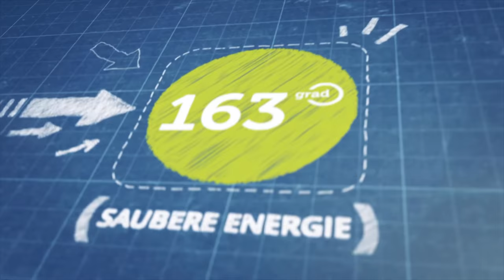163 GRAD ERKLÄRT #8 - Das E-Kennzeichen für Elektroautos - Alles was Ihr dazu wissen müsst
163 Grad erklärt Euch das E-Kennzeichen. Warum haben Elektroautos ein E auf dem Nummernschild und welche Vorteile hat das E-Kennzeichen im täglichen Strassenverkehr. Du kannst meinen Tesla Weiterempfehlungscode für den Kauf eines neuen Tesla verwenden, um Dir für 1.500 km kostenloses Supercharging zu sichern:

163 Grad ist der YouTube Kanal, der seit 2014 Elektroautos testet neue Elektroautos vorstellt.

163 Grad bietet auch Ladelösungen für Unternehmen, Wohnungswirtschaft und Gastronomie an.